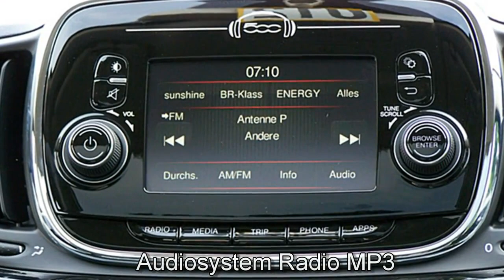Fiat 500 schwarz FCA Motor Village Hamburg jetzt Stell.